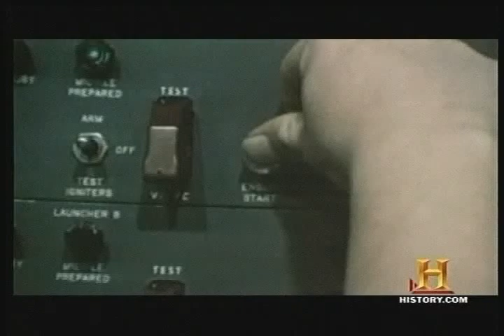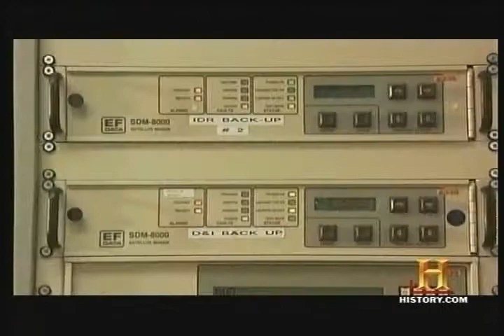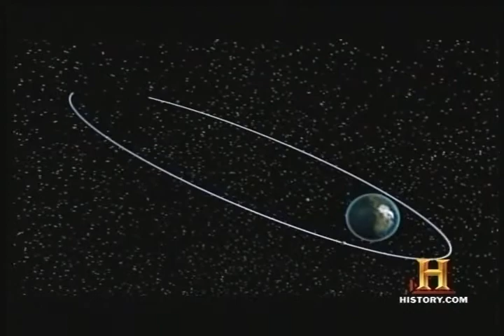Telstar Satellite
Background on the Telstar satellite and how it was used to provide communications between the US and France. Built by AT&T in 1962.